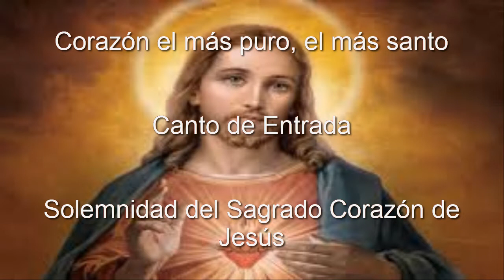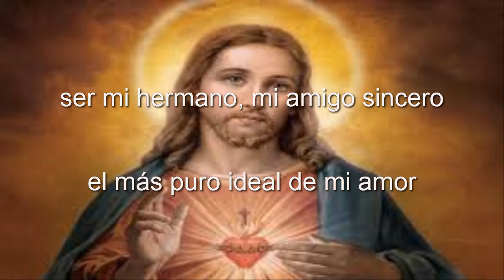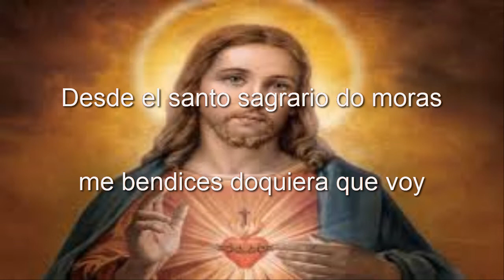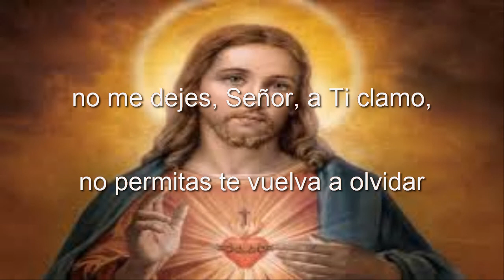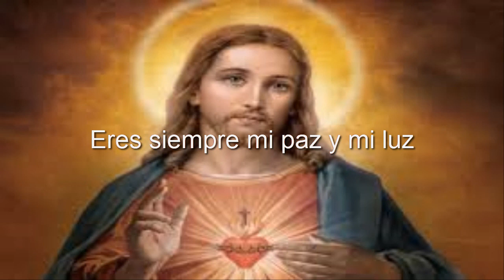Corazón el más puro, el más santo / Canto de Entrada / Solemnidad del Sagrado Corazón de Jesús